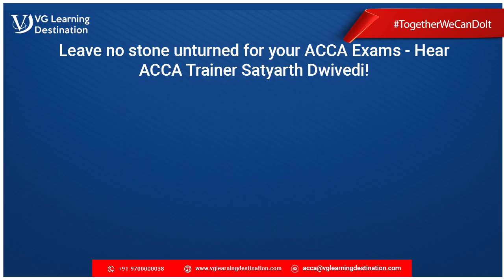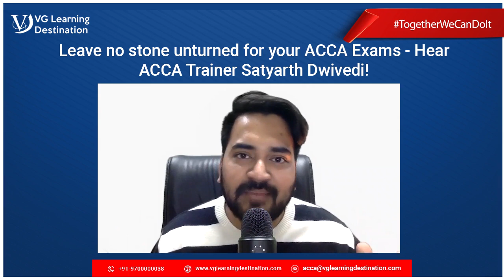Hear it from ACCA Trainer Mr. Satyarth Dwivedi to know the best approach for ACCA Exams!